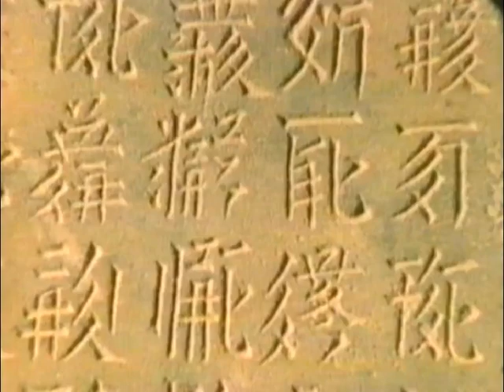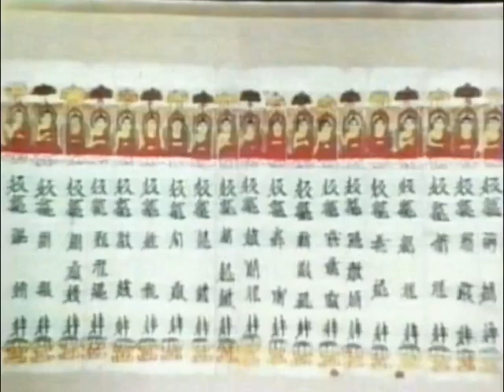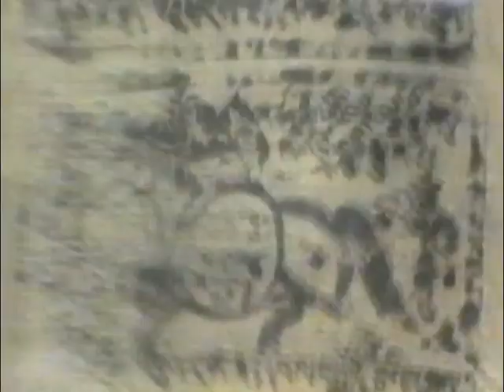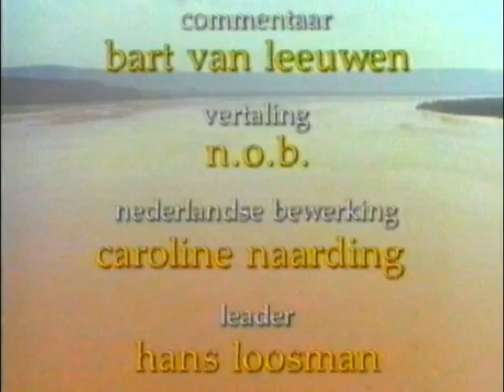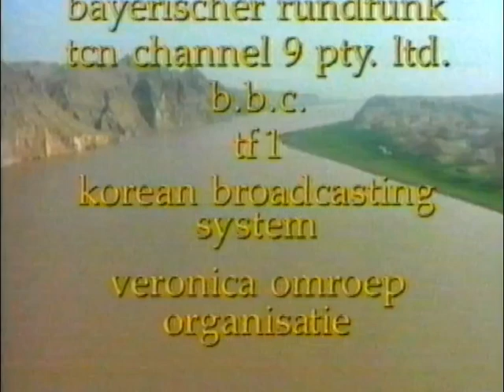De Gele Rivier, China 5 De bevroren draak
Documentaire uitgezonden door de Nederlandse publieke omroep, Veronica.
1988

vhstbc318a2